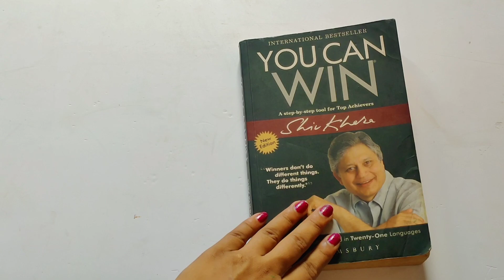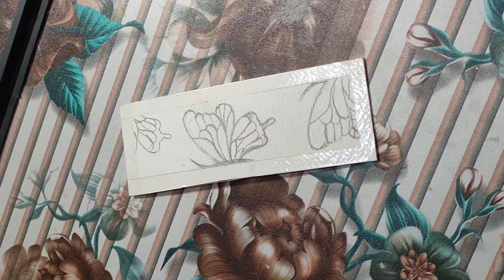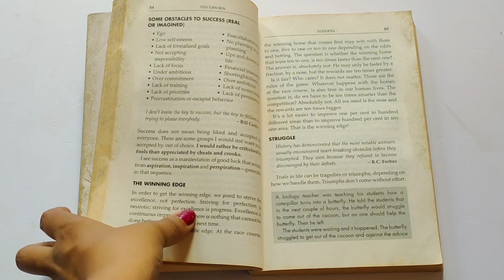DIY Easy & Aesthetic BOOKMARKS Ideas 💡/Easy Paper Craft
Made 7 different DIY bookmarks with paper

that are very easy to make. I tried to make them as simple, easy, and different from each other as possible and the results turned out pretty aesthetic. Some of these are also inspired by Pinterest with a little bit of my own style. So I hope you enjoy the video.